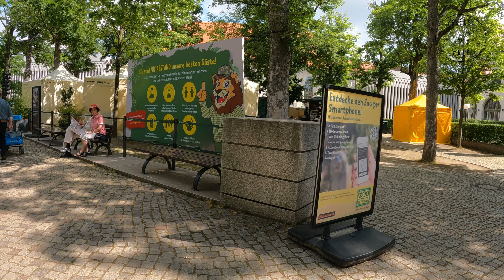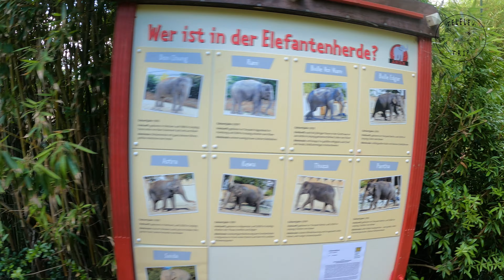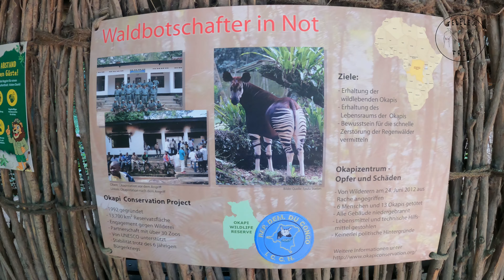LEIPZIG | GRADINA ZOOLOGICA | ZOO - P.1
Salutare,
In acest episod o sa va prezint imaginile cuprinse de mine din mini-concediul de la Leipzig, printre care se enumara hotelul unde m-am cazat si renumita Gradina Zoologica de aici. "Jungla din oras"
Vizionare placuta.